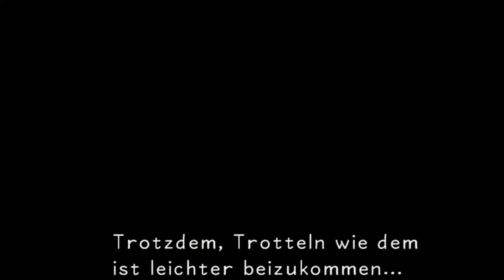Let's Play Kingdom Hearts Final Mix - Part 8 - Lasst die Spiele beginnen [Deutsch/German]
Da soll doch mal wer sagen, dass der Herr der Unterwelt kein netter Kerl ist. Er hat mitbekommen, dass wir unbedingt an den Spielen teilnehmen wollen und gibt uns eine Teilnehmerkarte! Volltreffer! Dann wollen wir uns doch mal an das Turnier wagen. Was soll da schon das Problem sein? Etwa der blonde Typ mit den stacheligen Haaren und dem übergroßen Schwert? Ach quatsch xD